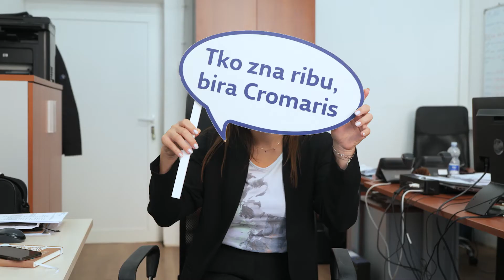Cromaris testimonials - Nastija Perović Kodelja, responsabile ufficio organizzazione vendite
Accogliamo nuove idee, stimoliamo la creatività e incoraggiamo lo sviluppo professionale e personale. La nostra collega Nastija Kodelja Perović ha iniziato la carriera in Cromaris quando la società è stata fondata, oggi gestisce l'ufficio organizzazione vendite.